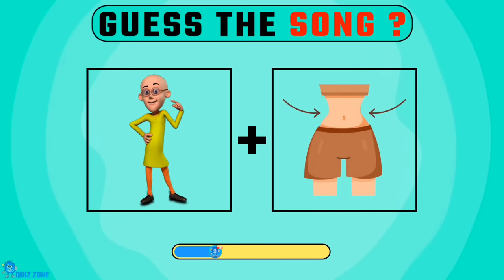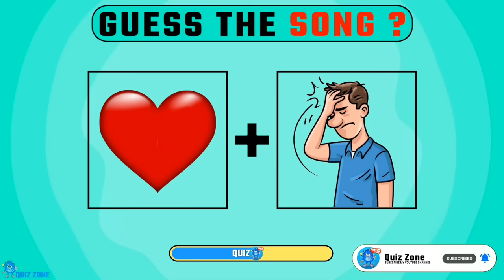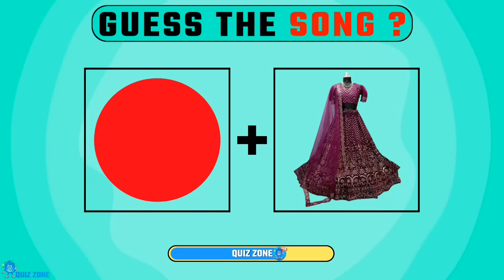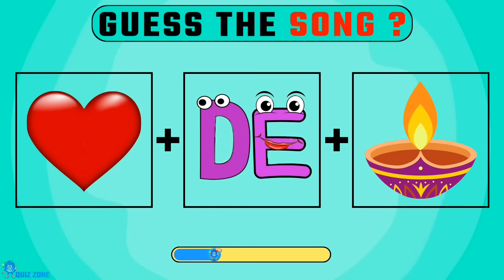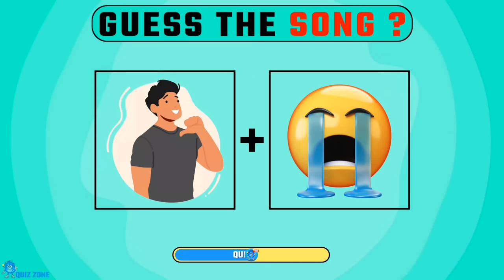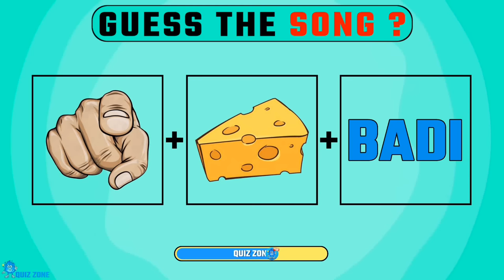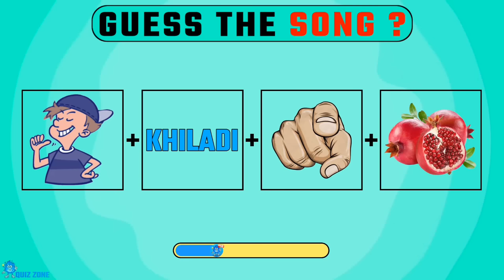Guess The Song By Emoji Challenge | Hindi Songs Challenge | Quiz challenge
Guess The Song By Emoji Challenge | Bollywood Songs Challenges | Emoji Challenge

Is Video Mein Aapako Famous Bollywood Song By Emoji Challenge. To Dosto Is Song Ka Naam Guess Kare Or creative Mind Ka Upayog Kare.

guess the song by emoji triggered insaan
guess the song by emoji bollywood
guess the song by its english lyrics
guess the song by emoji telugu
guess the song by emoji bts

You have only 10 Seconds to guess. Please comment your score below

__________________________________________ Music __________________________________________
🔍My Instagram User Name 👇
demon__x_pro

riddles, mind quiz, hard puzzle, easy puzzle Riddle riddle wala riddles in hindi